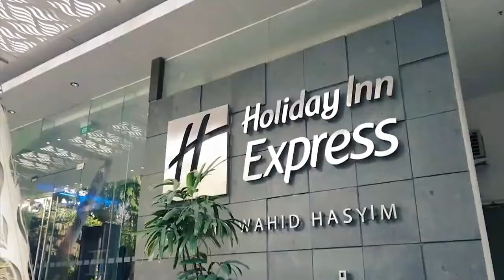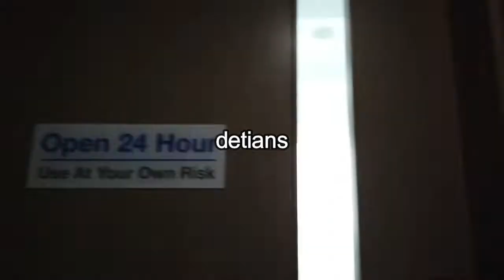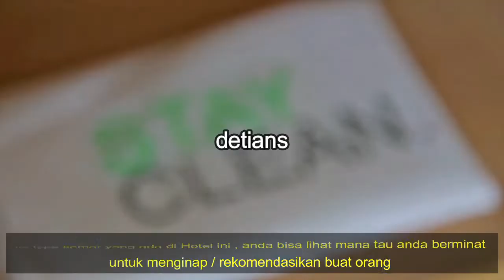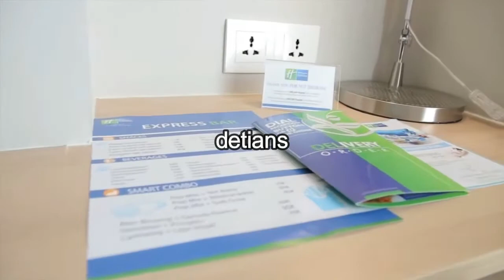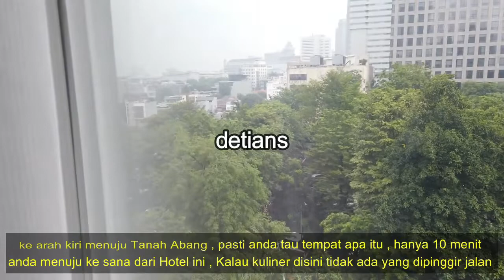Holiday Inn Express II Wahid Hasyim II JAKARTA II MASA PPKM II NEW NORMAL II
Hotel ini sangat strategis di jantung kota Jakarta , akses kemana mana sangat dekat , Bagai mana kondisi hotel ini disaat PPKM , tonton sampai habis liputan saya agar anda mendapatkan semua info yang saya berikan , Makasih